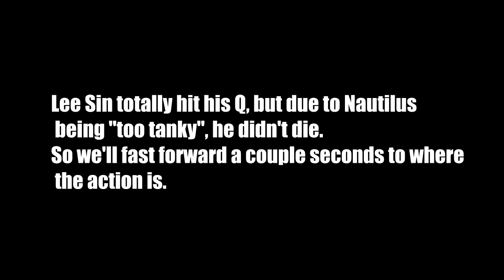Sightstone Gaming plays Nemesis Mode